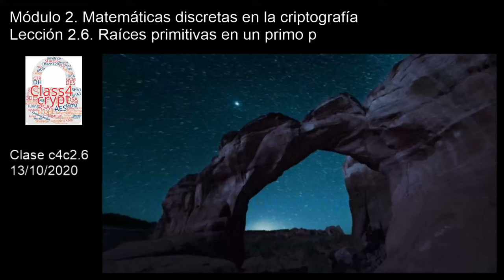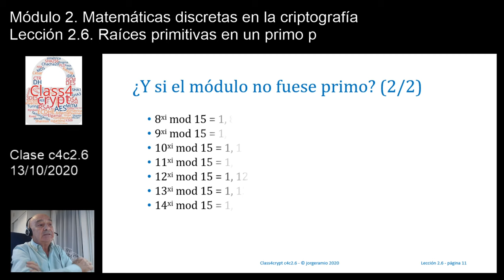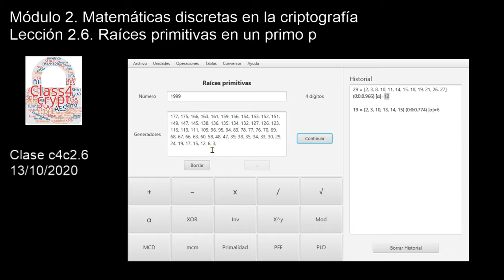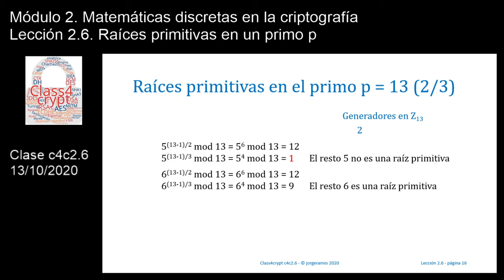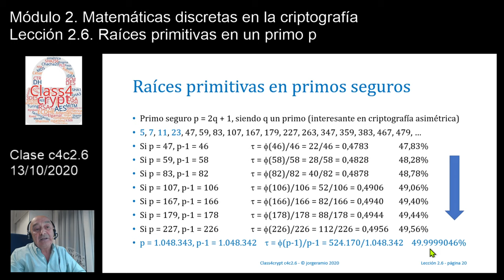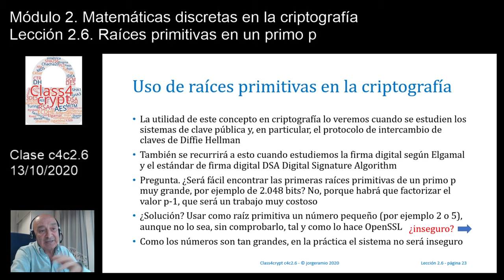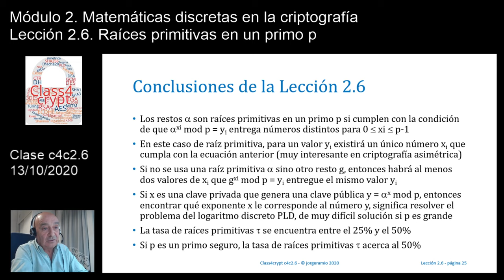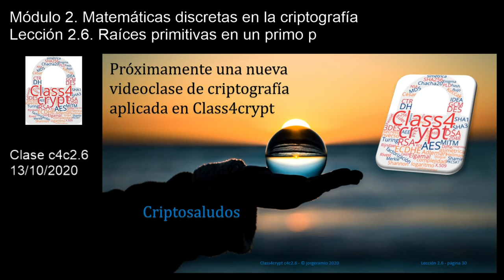Class4crypt c4c2.6 Raíces primitivas en un primo p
Resumen. Lección en la que se estudia qué son las raíces primitivas o generadores dentro de un cuerpo, cómo se encuentran, qué cantidad existe y cuál es su uso en la criptografía moderna.
Apartados. 1) Concepto de raíz primitiva, 2) Comprobación de la existencia de raíces primitivas, 3) Búsqueda de raíces primitivas, 4) Tasa de restos que son raíces primitivas, 5) La importancia de los primos seguros, 6) Uso de las raíces primitivas en la criptografía.